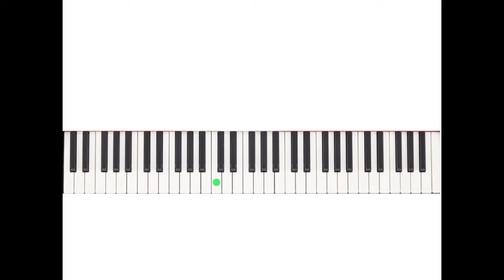Smoke on The water piano tutorial